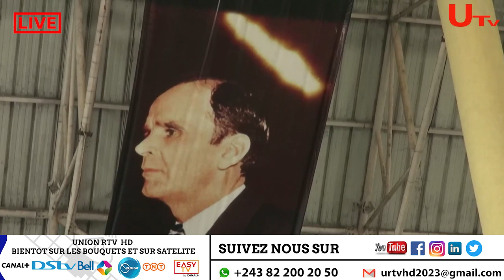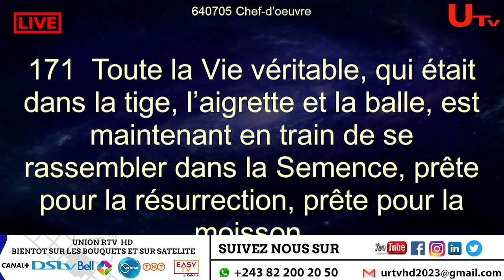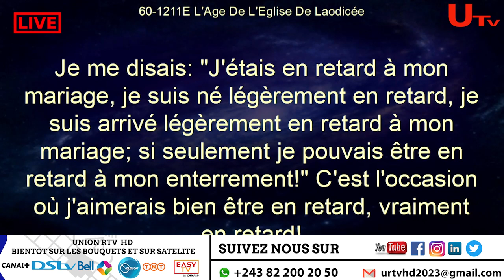LE PASTEUR GABELL ECLAIRE L'OPINION SUR LES DIRES DU PAST MBUSHU A PROPOS DE WILLIAM BRANHAM